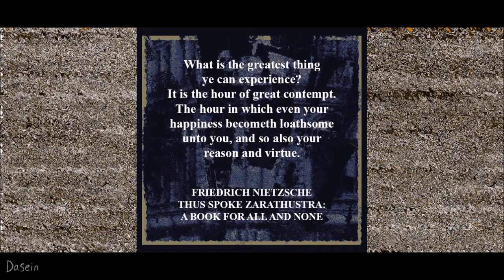Friedrich Nietzsche - Thus Spake Zarathustra